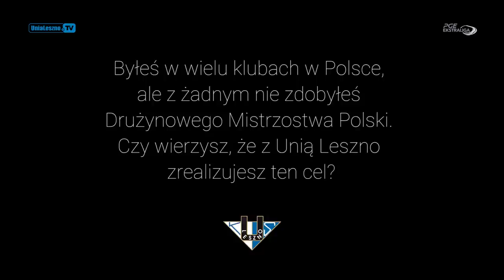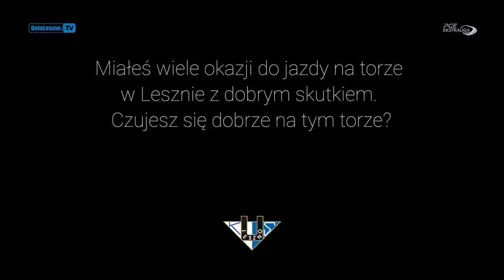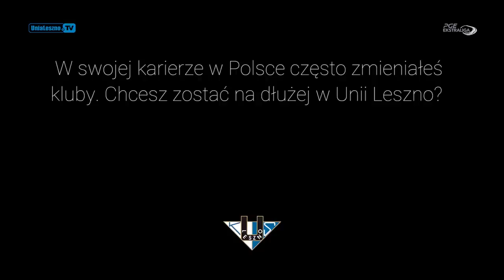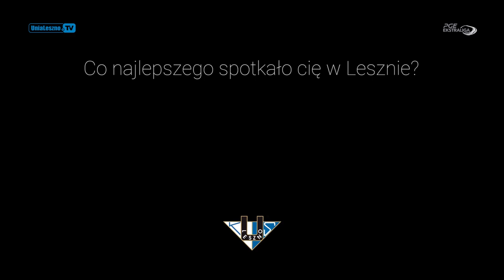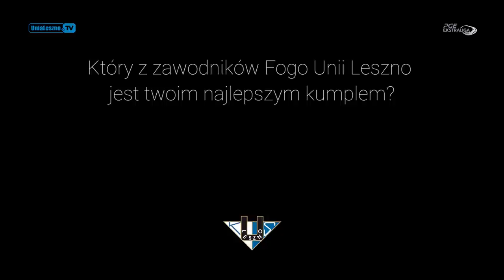Rozmowa: Jason Doyle